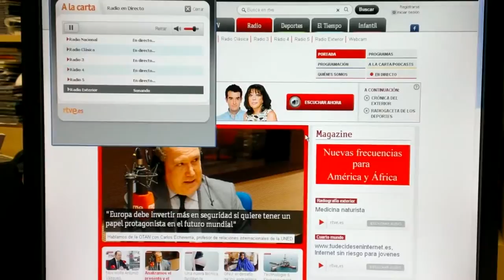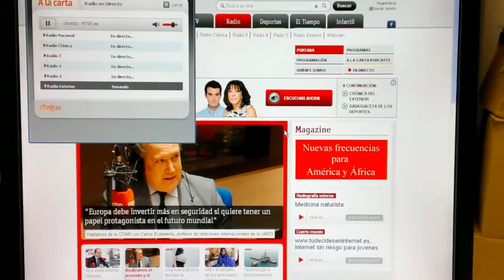Hora América: Encuentro con el cineasta Javier Corcuera (Radio en Directo: Casa de América / Radio